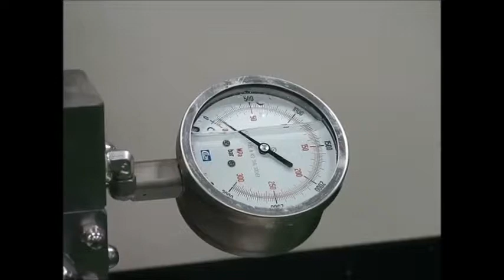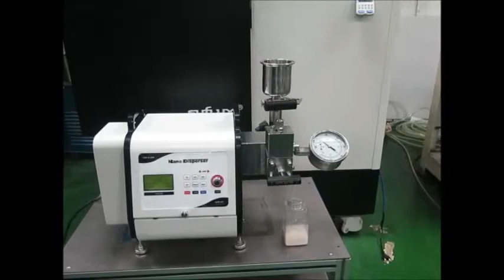고압분산기,Micro disperser